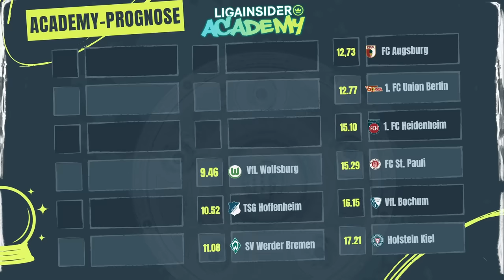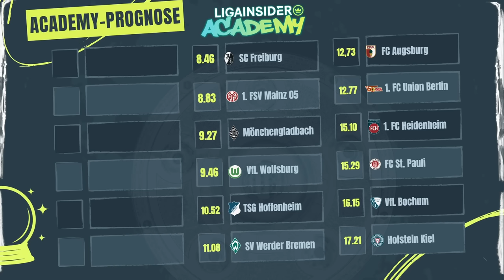SAISONSTART! 🔥 Wir tippen Spieltag #1 x Saisonprognose der Experten 👑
Der erste Spieltag geht an den Start und unsere Experten haben sich bereits an die Glaskugel getraut! LigaInsiderDaily geht in das Duell mit unserer Insider KI und unserer Redaktion! Als Bonbon tippen unsere Insider und Experten die Endtabelle der Saison 2024/25. Wer landet auf den Abstiegsplätzen? Wer wird Meister? 🔥

🎧 Gestern wurden alle Paarungen bereits ausführlich besprochen im Gamechanger am Donnerstag

👑 Zugang zur LigaInsider Academy erhaltet ihr über unsere Dauerkarte. Dort könnt ihr euch mit unseren Experten und Insidern über alles rund um die Saison austauschen, exklusive Tipps einholen und an Diskussionen teilnehmen, die euch zum absoluten Fantasy-Meister machen

☞ LIGAINSIDER DAILY